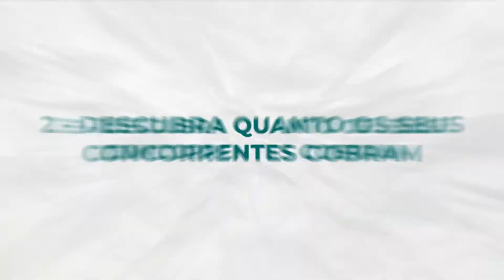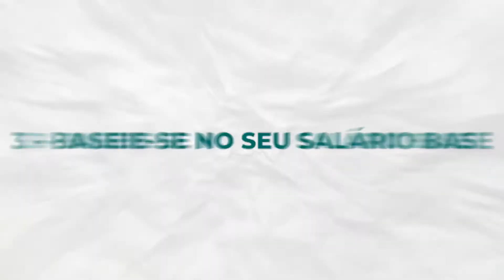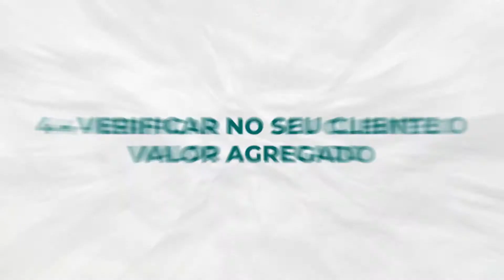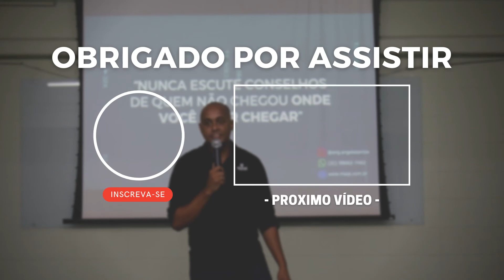COMO PRECIFICAR UMA CONSULTORIA NA ENGENHARIA?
Comente os temas que você gostaria de ver nos próximos videos.

📒 Conheça o curso trello na prática. Clique abaixo e saiba mais

VÍDEOS RECOMENDADOS

Ei, não esqueça de comentar os temas que você quer ver nos próximos videos. Marque com esse ícone 🎥!